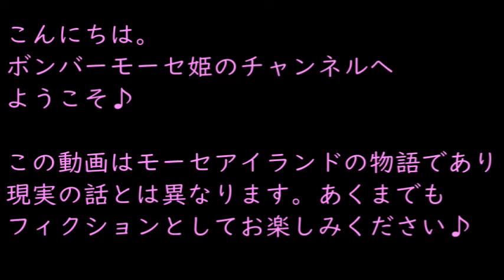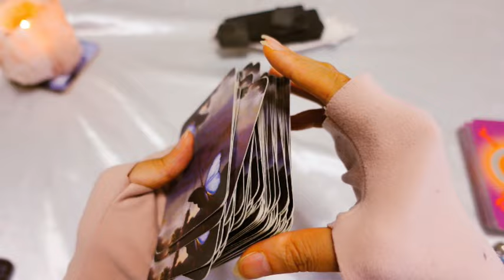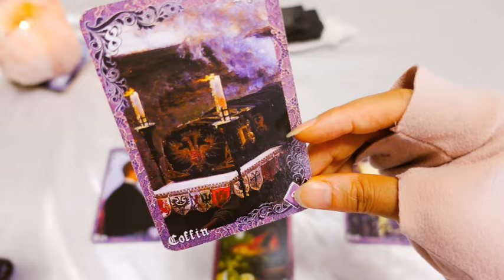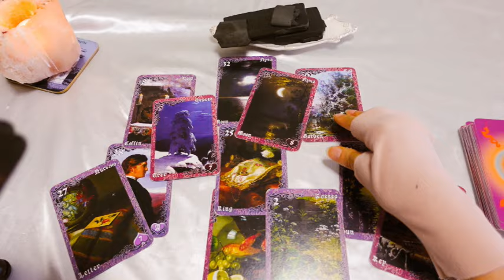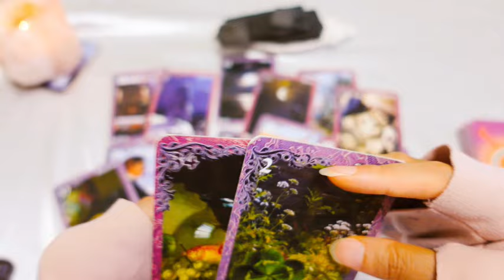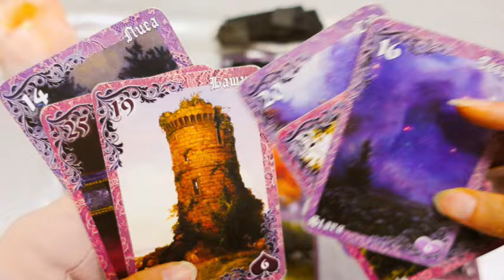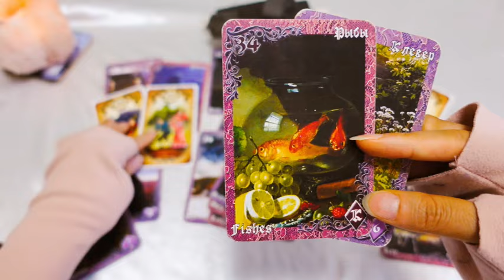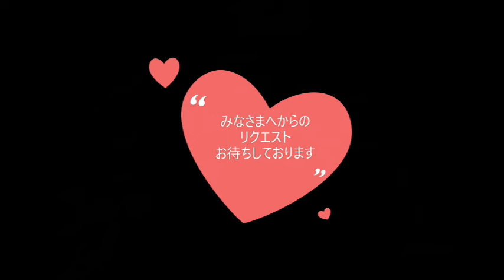なんだろう！？🧐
💌💌お知らせ💌💌

しばらくの間コメントは承認制に

🩷モーセ姫のメンバーシップ作りました🩷

週に1度メンバー限定の動画アップいたします✨

princess_mose_2222